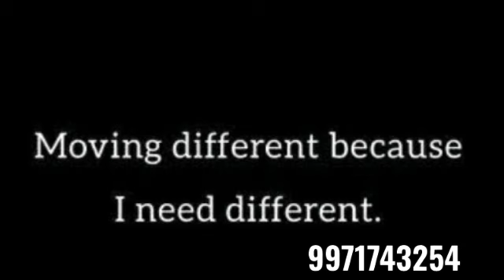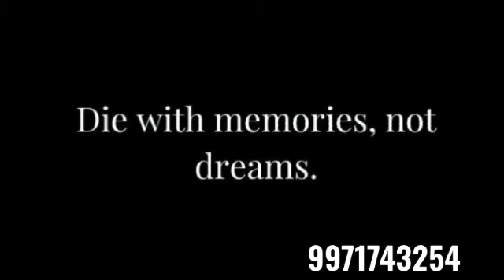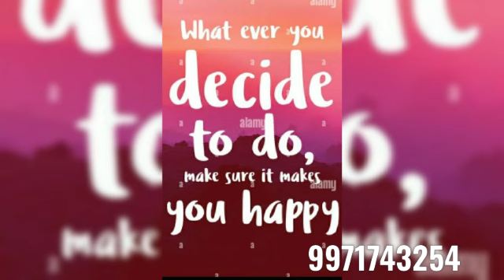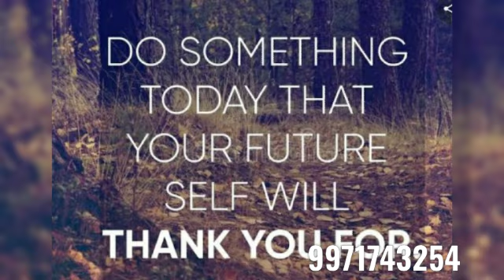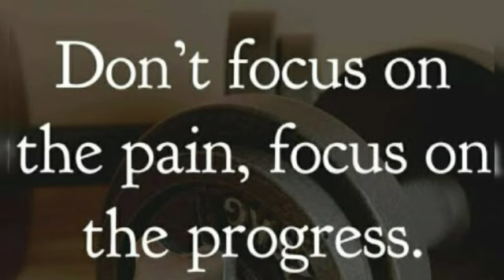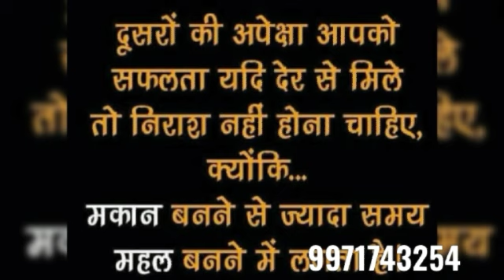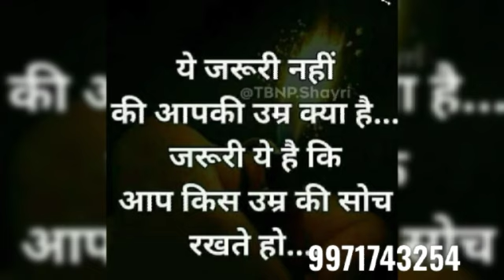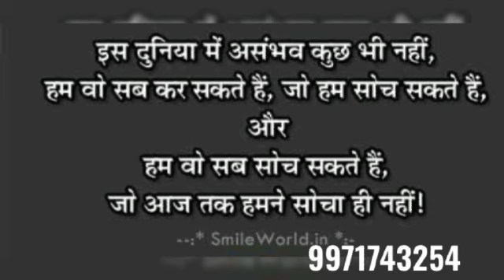जानवरों कि मृत्यु के बाद उनसे कैसे मिला जाता हैं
last video

You can support these videos through Paytm or Bank/
Paytm या बैंक के द्वारा आप इन वीडियोस का समर्थन कर सकते है
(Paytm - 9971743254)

Name: Nidhi
Bank name: sbi
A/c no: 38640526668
Ifsc code: SBIN0016238

दिए गए Amazon सहयोग लिंक से कोई भी चीज खरीदने पर कीमत में कोई अंतर नहीं आता पर हमरे चैनल की सहेता हो जाती है। धन्यवाद।

यदि आप निधि जी द्वारा मृत्यु संबंधी विषय पर किसी धार्मिक आयोजन पर निशुल्क चर्चा चाहते हैं तो दिए गए WhatsApp/Signal नंबर पर संपर्क कर सकते हैं, धन्यवाद।

Nidhi Ji's Amazon Wishlist

Proof of heaven: A Neurosurgeon's journey into the Afterlife by Eben Alexander

(English version)

2nd Channel: Path of happiness:-

आप सभी का पाथ ऑफ हैप्पीनेस चैनल पर स्वागत है। जैसा कि नाम से स्पष्ट है इस चैनल पर सिर्फ मनोवैज्ञानिकों की रिसर्च द्वारा प्राप्त और मैथ्यू रिचर्ड जैसे महान व्यक्तित्व जिन्हें विश्व के सबसे अधिक खुश रहने वाले व्यक्ति का दर्जा प्राप्त है, जोकि वैज्ञानिक रिसर्च में साबित हुआ ह

अगर आप पास्ट लाइफ रिग्रेशन करवाना चाहते हैं या निधि जी द्वारा काउंसलिंग चाहते हैं या ज्योतिष के आधार पर जानकारी चाहते हैं या स्वर्गीय प्रिय जन से बात करना चाहते हैं तो कृपया व्हाट्सएप नंबर 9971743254 पर संपर्क करें धन्यवाद